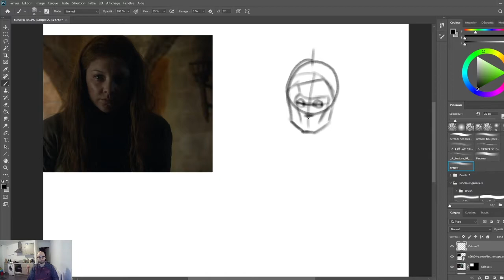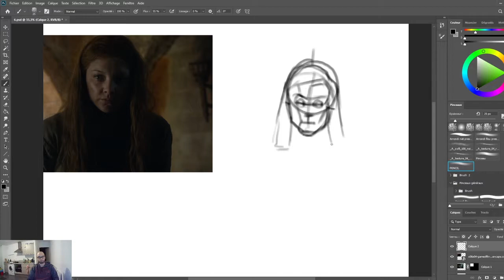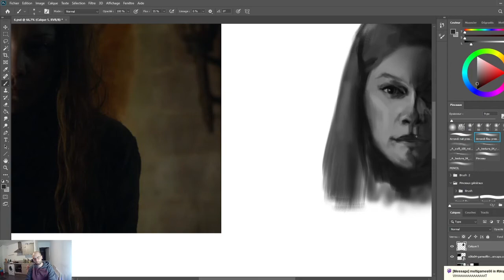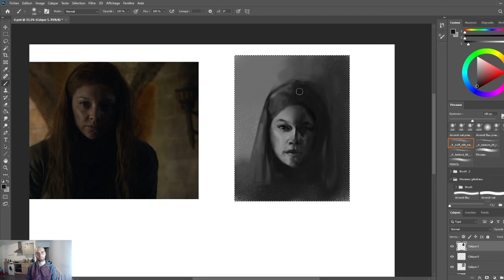Digital painting Head study of Natalie Dormer as Margaery Tyrell